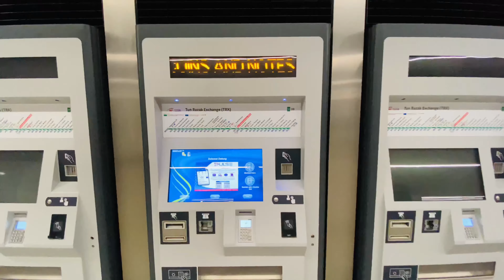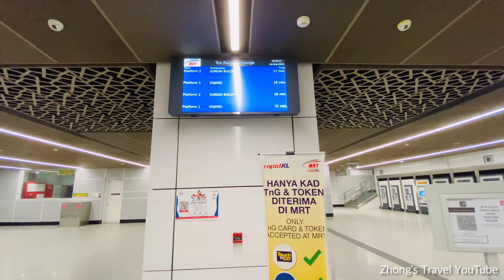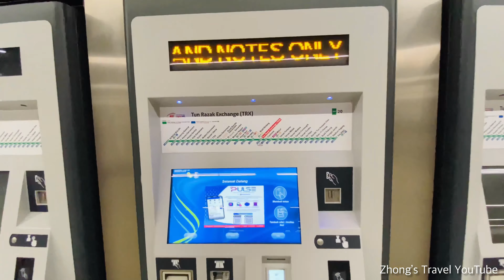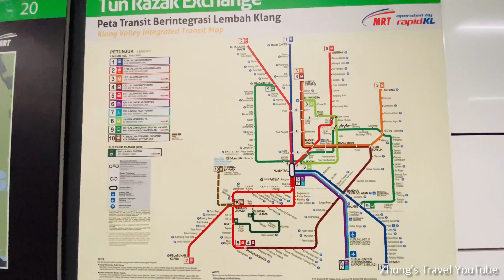[4K Walk] Tun Razak Exchange (TRX) MRT station Entrance A&B (Malaysia)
Hi everyone!

00:00 Tun Razak Exchange (TRX) MRT station
00:16 Entrance A (Jalan Delima)
04:12 Entrance B/Feeder Bus (Jalan Tun Razak)